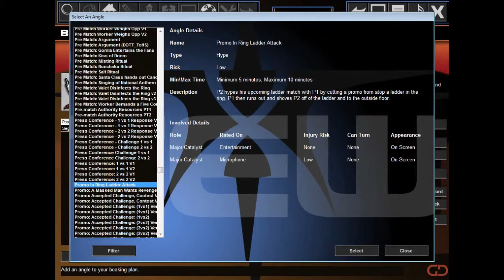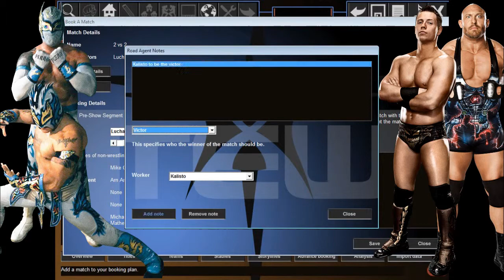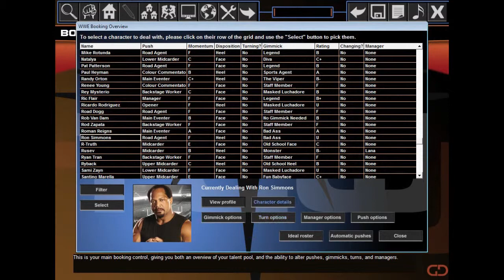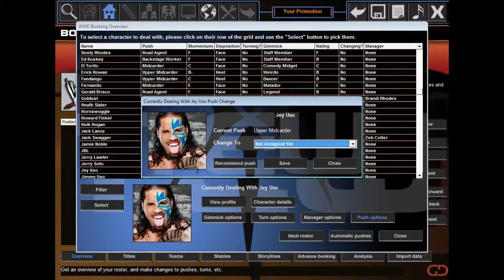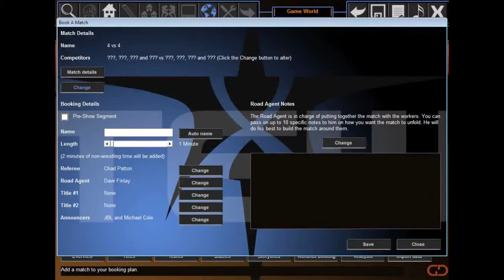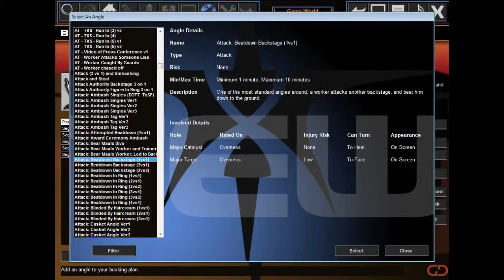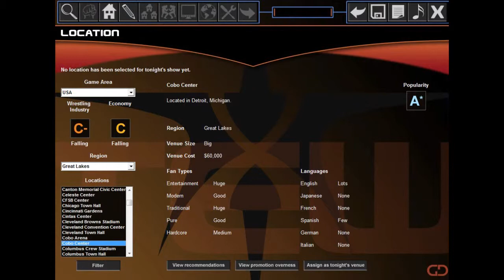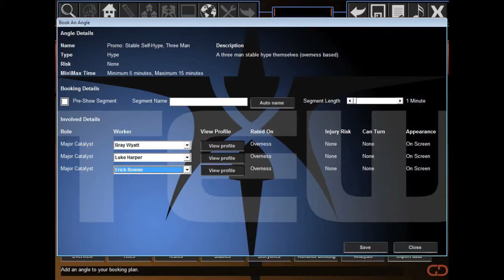Hmblittleman Plays TEW 2005 Episode 5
More expert booking by yours truly.